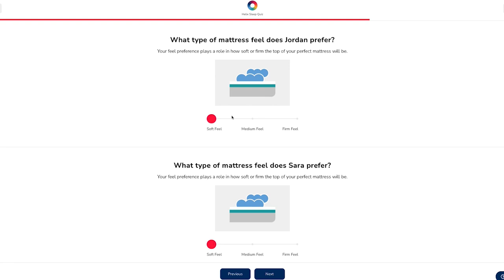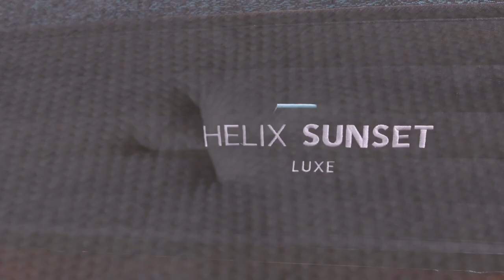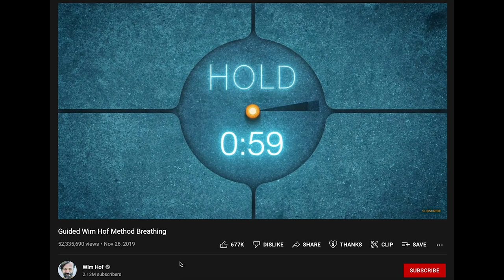Sara had a procedure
Thanks Helix for sponsoring! to get up to $200 off your mattress, plus two free pillows
🧠My podcast released! Listen on your favorite podcasting app ⬇️